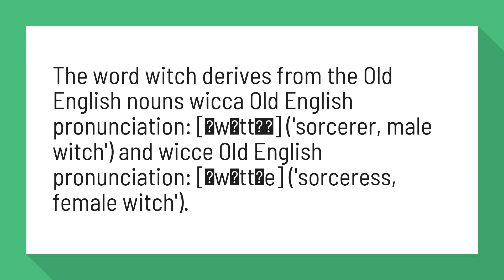What is a female witch called?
The word witch derives from the Old English nouns wicca Old English pronunciation: [ˈwɪttʃɑ] ('sorcerer, male witch') and wicce Old English pronunciation: [ˈwɪttʃe] ('sorceress, female witch').